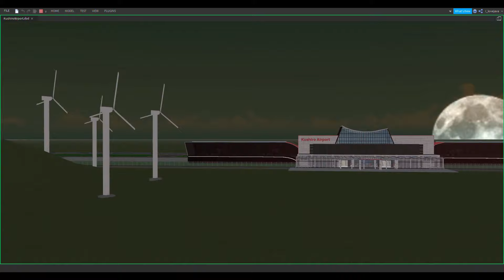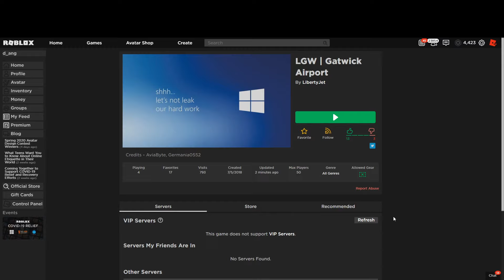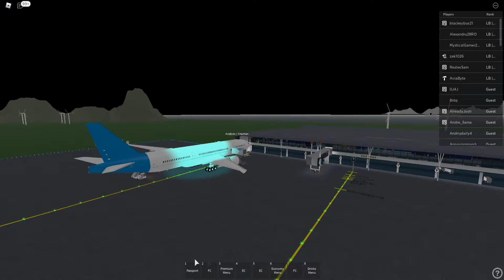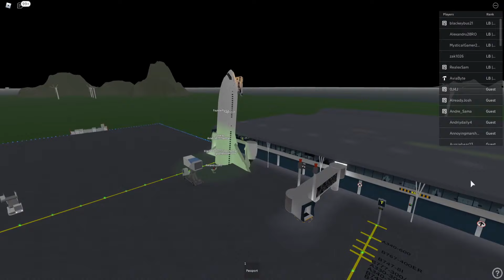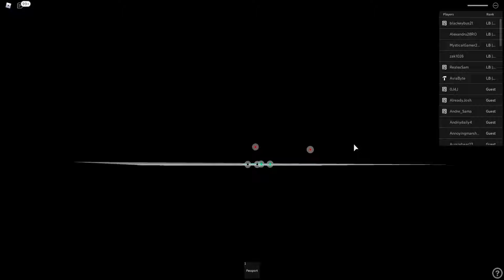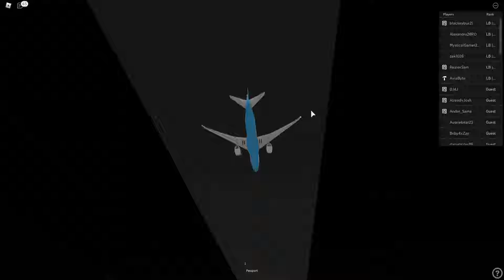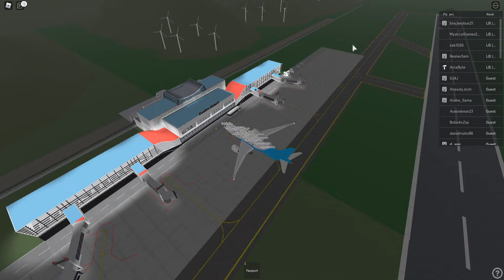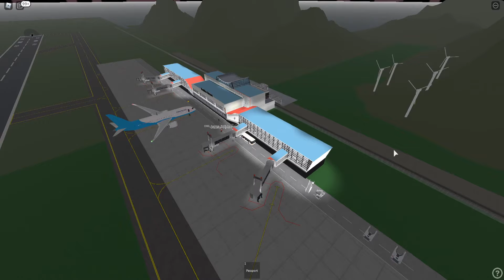Roblox Flight Goes Wrong (Owner doesn't give up)